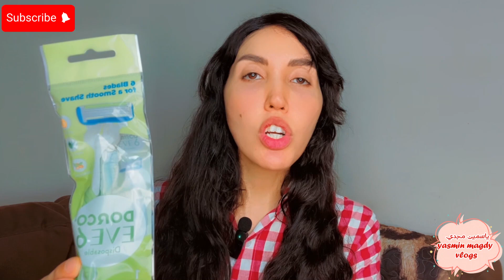الحاجات اللي هتخليكي نجمة: أساسيات لازم تكون عند كل بنت||أساسيات البنات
الحاجات الأساسية اللي كل بنت لازم تعرفها